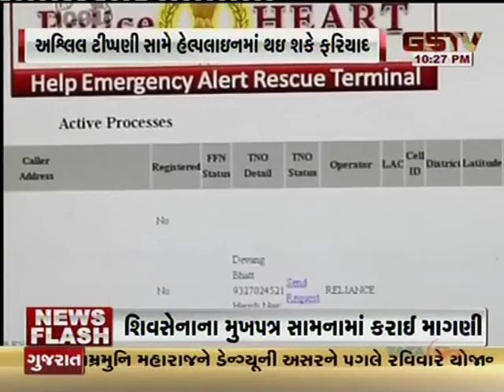Ruzan Khambatta PoliceHEART 1091 to protect from vulgar sms, whatsapp and missed calls